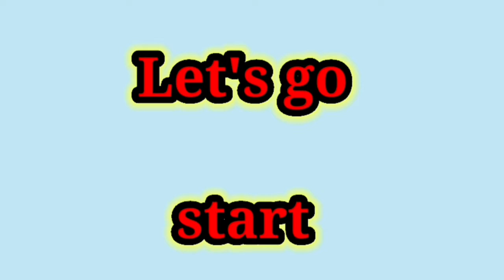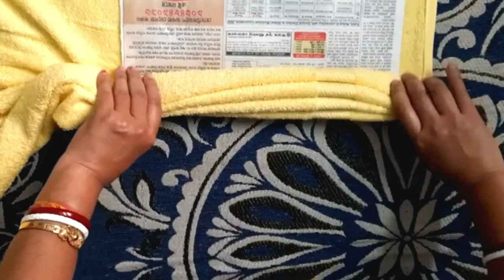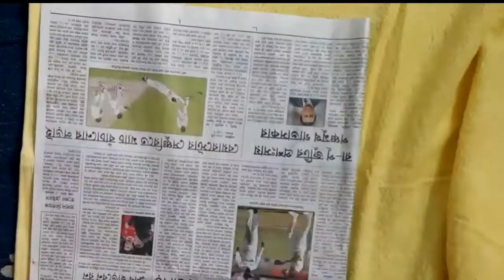How To Make Ganesh By Towel/ Ganesh Making By Towel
Hello everyone Well come to my channel DODONCREATION. This is a creative channel. Here I show my won different types of creative video. Today I will show you HOW TO / HOW TO MAKE GANESH BY TOWEL/ GANESH MAKING BY TOWEL. BANGOLI BEYER TATTYA . বাঙালির বিয়ের তত্ত্ব It is very easy hand craft and simple to make by hand at home.

HOWTOMAKEBUTTERFLYWITHCLOT/SAREE.BENGOLIBIYERTATTA